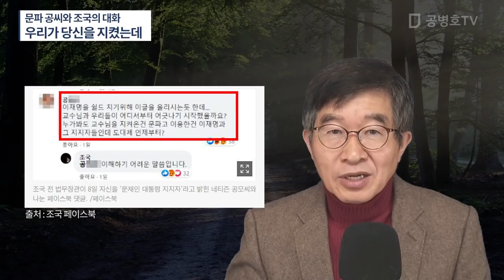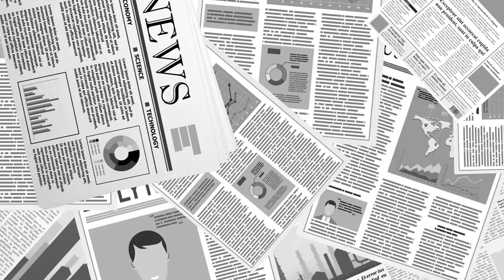문파 네티즌 공씨와 조국 씨의 설왕설레 / "자기 머리로 자기 생각하고 삽시다" / 누가 누구를 지지하는 것은 그의 결정사항일 뿐 / 섭섭은 하겠지만 [공병호TV]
Bitcoin : 3MTW849AkP2ftLeSK2teZHMmzLu7Z83s9U